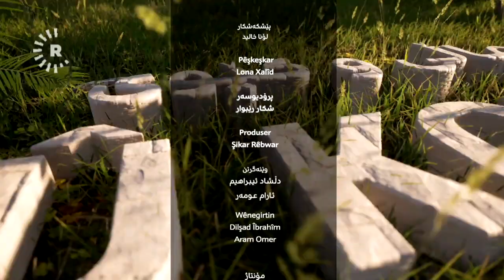لۆنا کاهوو دەکات بە دەمی وشتر مرخەکانەوە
د. لۆنا چەند هێلکەیەکی وشتر مرخی گرتووە بە دەستییەوە و کاهوو دەکات بە دەمیانەوە